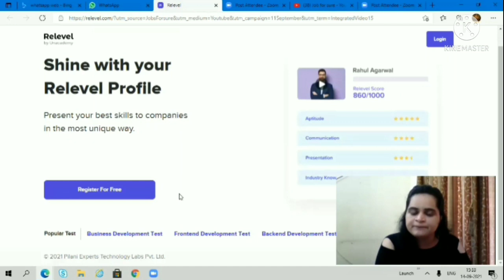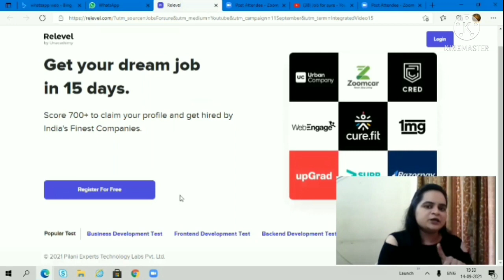Job Opportunities | how to get salary equal to IITians salary | How to get high pay jobs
In this video I am discussing about how you can get high pay jobs
How to get salary equals to IITians salary
How to search jobs

Now you all can register for re level completely free , this is a great opportunity for all of you, you can attend re level test free and win exciting prizes also
Hurry up Register now and get an opportunity to give interview in top startup companies.

IIT, IITpackage, Job, Career, Opportunity, Skills, Company, Tech, Salary
offcampusdrive
offcampusdrive

Pictures used in this video I took from Internet accenturerecruitement

Freshers jobs
Technical Jobs
Software jobs
Job updates
MNC jobs
off campus recruitment 2021 batch
off campus recruitment for 2021 batch
off recruitment drive for freshers
accenture recruitement
job updates
software engineer
software development engineer
sw engineero
developer engineer
a software engineer
it jobs
it careers
jobs in it
jobs it
it opportunities
mnc recruitment
This is Astha, HR and Career Consultant